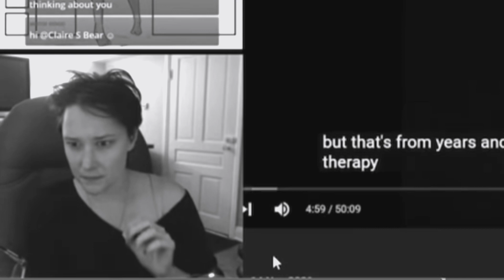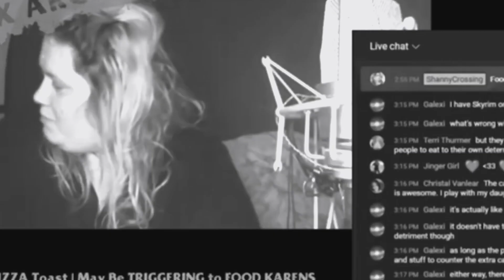Goblin Mash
Out of context Goblin conversation.
Parody and humor.

Special thanks to Shanny archivists and commenters.  X X archives , Shaman Watch and not that’s not my channel but it’s an awesome name Fat Courtney Love.